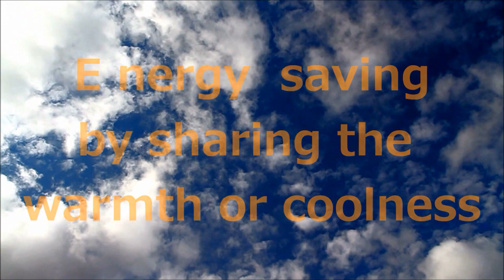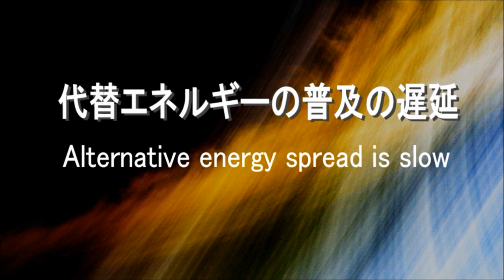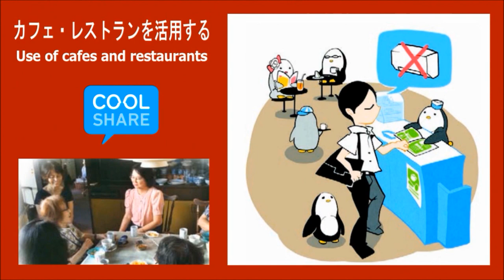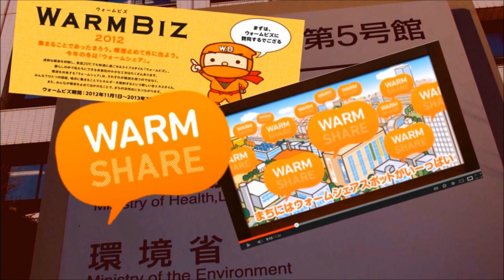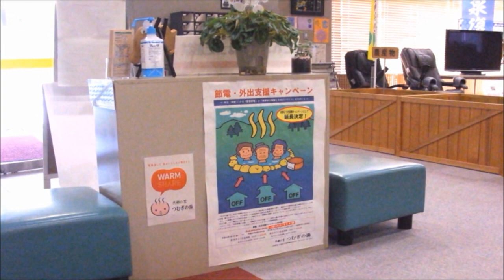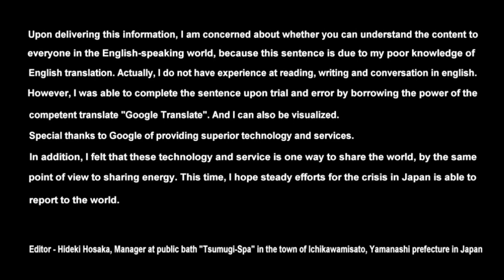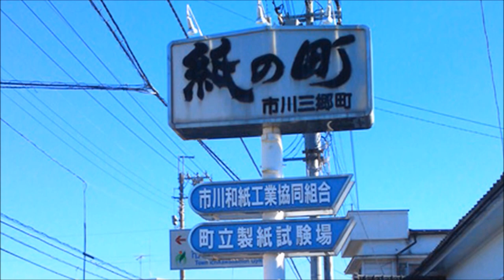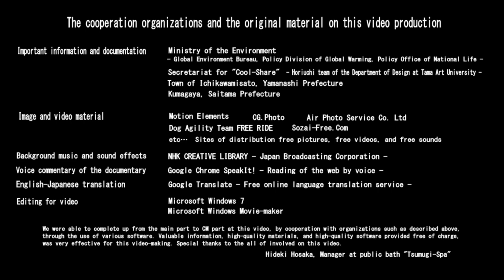Energy-saving effort is one of the great alternative energy in Japan.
- Power-saving effort is that we can only do ! -

Some of the movement that we must re- operate the nuclear power plant all over the world is a just cause of CO2 reduction.
By stopping the nuclear power plant, oil and gas will increase the energy dependence of us.
In particular, the impact on agriculture, forestry and fisheries and human suffering caused by abnormal weather of the past few years, global warming seems to be largely due, not only radioactivity from nuclear power plant.
However, running a nuclear power plant is extremely dangerous for our life.
We are ordinary people not had science-technology and political-power. Do you think what action we will can do to in this situation?
It is energy-saving as our possible.
As a result , the need for the operation of the nuclear power plant will not. In addition , reduction of carbon-dioxide emissions , can contribute to the prevention of global warming .
Until clean alternative energy is to be the mainstay of our life in the world, we each and every nation should be energy-saving efforts.
This video tells the crisis of the energy situation in Japan, and describe response measures. And we hope that this initiative will also spread to all over the world.